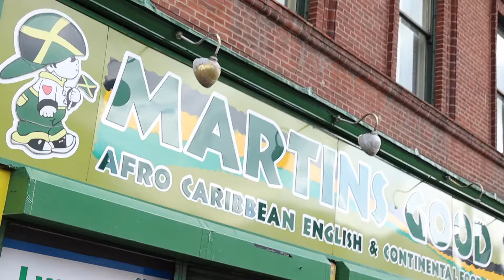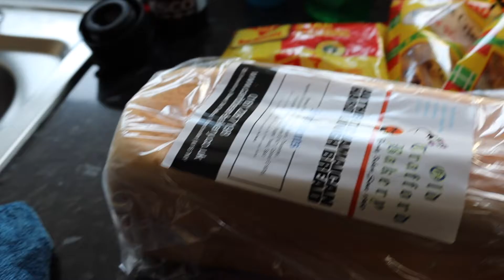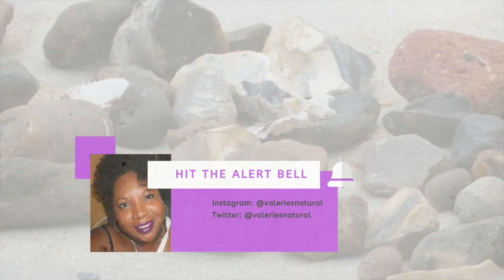SOCIALDISTANCING|VALERIESNATURAL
socialdistancing - The lockdown continues, I am going stir crazy! I am out shopping as there not much else going on and as I don't stock pile I had to go out and this is a record of what is going on in my world right now.

What ah gwan peeps! I am a 50 something travel enthusiast, who loves food, cycling and deep and meaningful conversations.

Here is some of the equipment I use to record my videos:

Koolertron Padded DSLR Camera Insert Shockproof Camera Bag Insert Camera Partition Protective Bag for SONY Canon Nikon DSLR Shot Or Flash Light

AmazonBasics Cleaning Kit for DSLR Cameras and Sensitive Electronics

AmazonBasics LJ-OCM-002 On-Camera Microphones

My Android phone Samsung Galaxy Note 4

iphone SE

OnePlus 6 (Dual SIM) 128 GB Android 8.1 Oreo/Oxygen UK Version SIM-Free Smartphone - Midnight Black

Canon Powershot D30 Action Camera - Blue

Panasonic DC-GX800KEBK Lumix G Compact System

Panasonic DC-FZ82EBK 60x Optical Zoom Lumix Digital Camera

Apple MacBook Air (13-inch, Latest Model, 8GB RAM, 256GB Storage, 1.6GHz Intel Core i5) - Silver

Music on intro: Chronixc - Likes